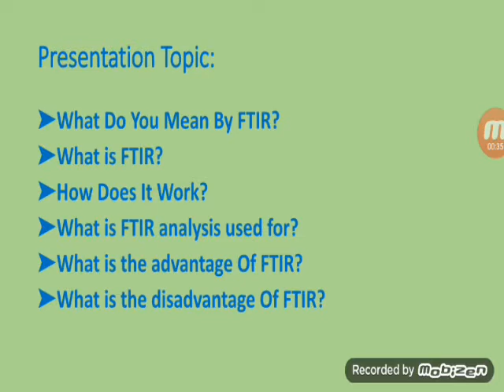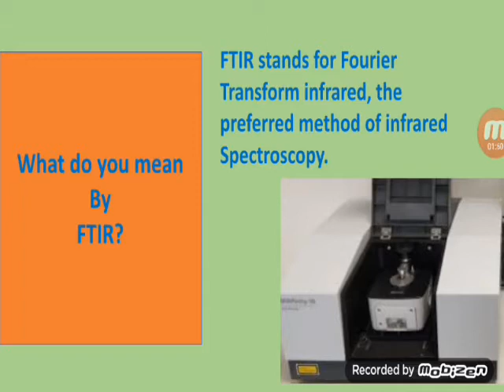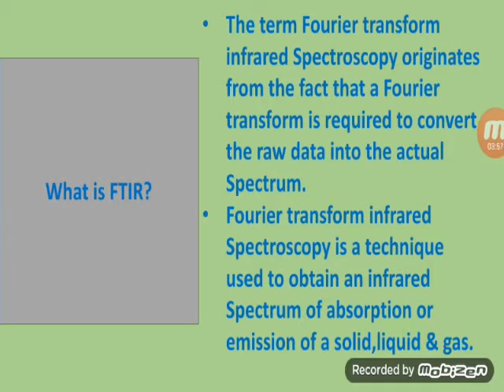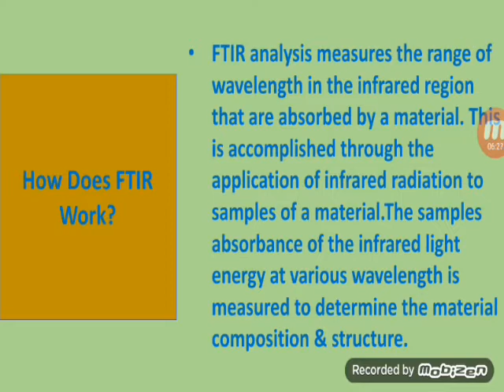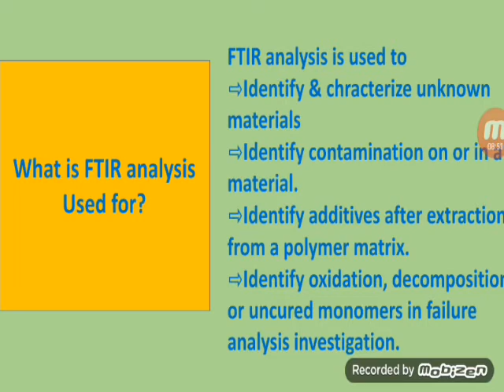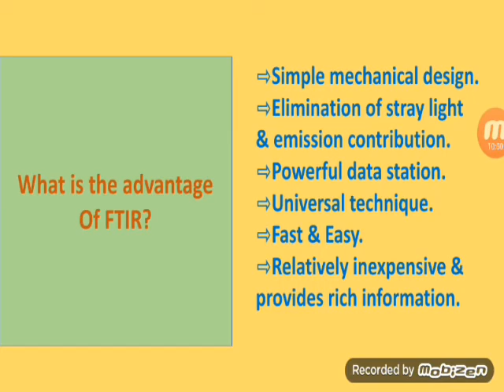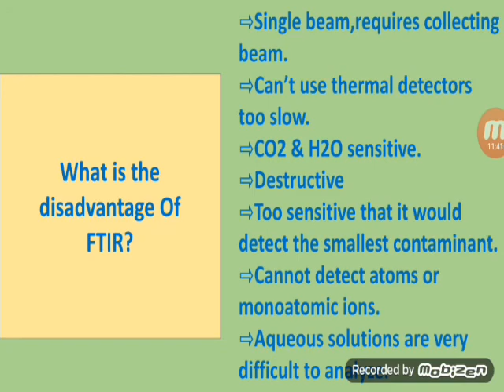Interview Questions & Answers || Part 6 || QC /QA Viva exam || FTIR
Hello everyone another new video on Interview Question & Answer Part 6(FTIR)..

what is ftir?
how does it work?
advantage of ftir
disadvantage of ftir